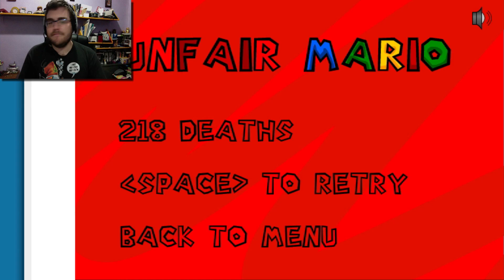UNFAIR MARIO - Mario cabron - Jugando de Madrugada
Mario cabron - Jugando de Madrugada